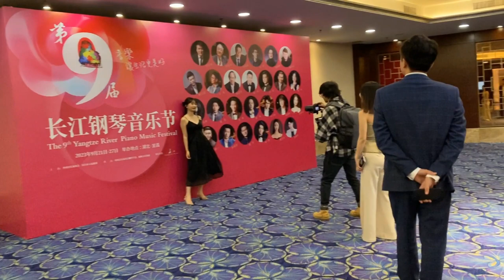Li Mingqiang at Yangtze River Piano Music Festival